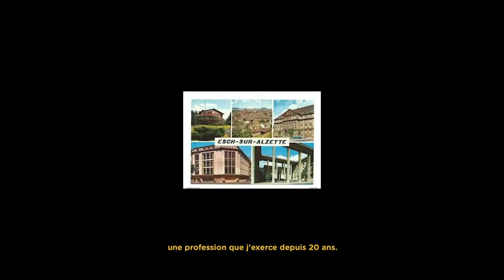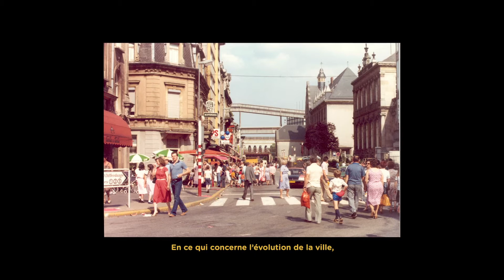Christiane Brassel-Rausch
Filmed at 1535 Creative Hub in Differdange for the Creative Week 2020.